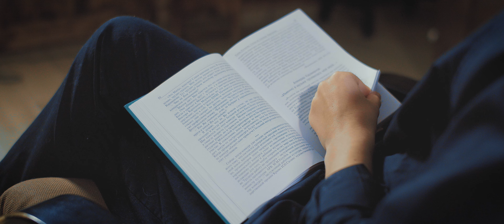Евгений Евтушенко "Зависть" Читает Константин Щербаков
Арт-студия "MODUS OPERANDI" Крымской государственной филармонии
Художественные руководители Эрнест Бекиров и Татьяна Клименко